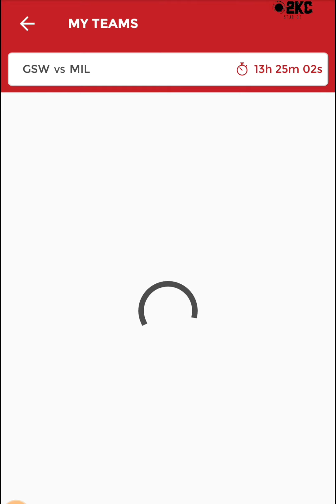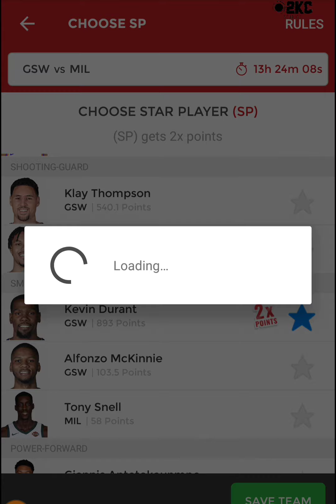GSW VS MIL VS GSW,gsw vs mil,dream11 team,NBA basketball 2018,08.12.2018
GSW VS MIL VS GSW,gsw vs mil,dream11 team,NBA basketball 2018,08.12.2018,indian fantasy league,dream11 prediction ,halaplay,100 % winning,today winning team,

Dream11.com
Dream11 videos
Dream11 winners
Dream11 grand league winners
Dream11 prediction